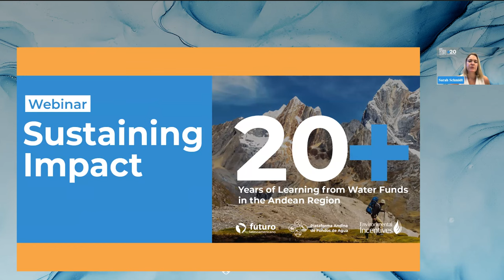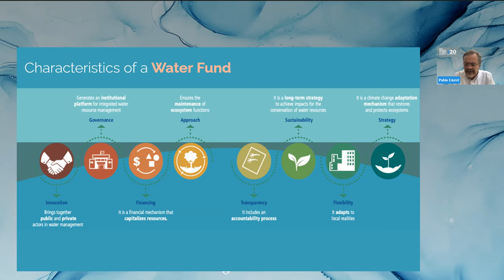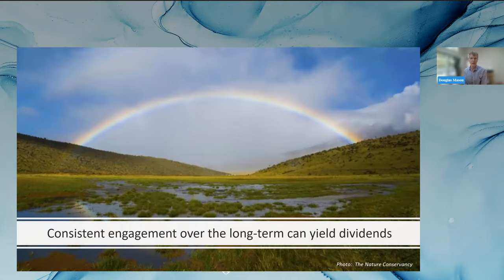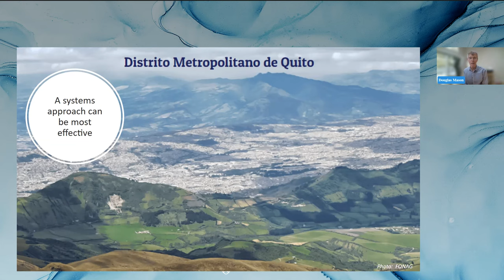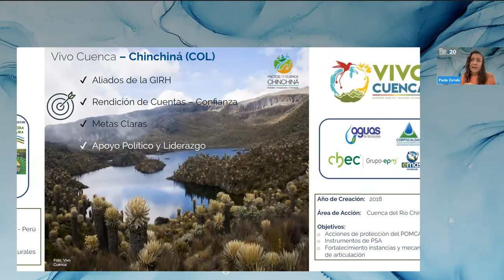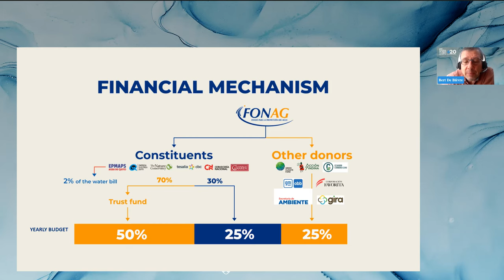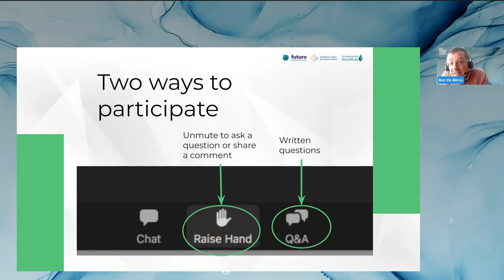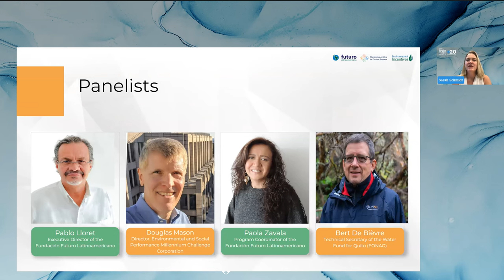Fondos de Agua en la Región, +de20 años en la región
Le invitamos a revivir el Webinar: Fondos de Agua en la Región Andina,
más de 20 años de camino, organizado por Environmental Incentives, Fundación Futuro Latinoamericano y la Plataforma Andina de Fondos de Agua. Esta actividad se enmarca en el Proyecto Fondos de Agua 2.0 cuyo objetivo es fortalecer la sostenibilidad de 10 Fondos de Agua, en Colombia, Ecuador y Perú que aseguran el abastecimiento de agua para más de 30 millones de habitantes.

Objetivos de este Webinar:

- Articular el concepto "Fondo de Agua" con el contexto actual en la protección de los recursos hídricos.
- Relacionar el concepto de un "Fondo de Agua" como herramienta para enfrentar la crisis climática.
- Relacionar la experiencia de Ecuador y la región Andina, con su propio contexto y conocer dónde encontrar la información adicional sobre este modelo exitoso.
- Por este motivo, nos gustaría invitarle a ser parte de este Webinar y poder compartir junto a nuestros/as panelistas sus experiencias y comentarios respecto a temas urgentes relacionados con el cambio climático, financiamiento, la adaptación basada en ecosistemas, entre otros.